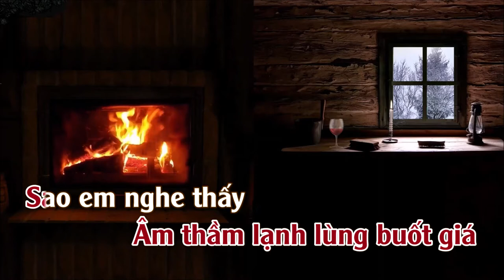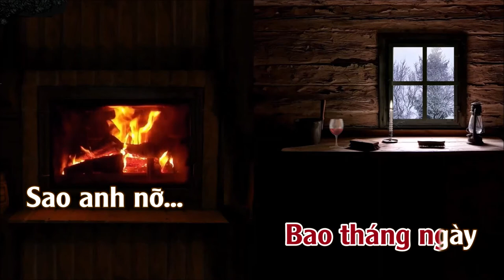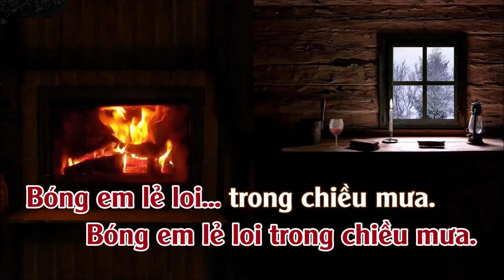Tình Xa Khuất | Karaoke | Tone | Nữ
Tình Xa Khuất
Tác giả: Trường Huy
⛔️. Recording & Mixing: THUANSD OFFICICAL